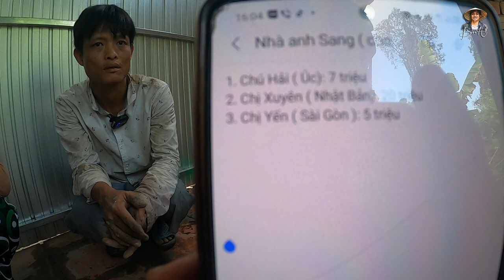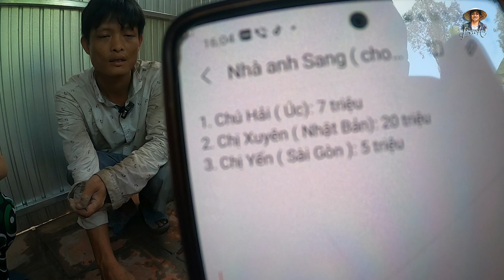Gia Đình 2 Vợ Chồng Có Chửa Trợm 5 Người Con sắp Thoát Cảnh Mục Nát Ngủ Trong mưa | Bùi Hồ TV